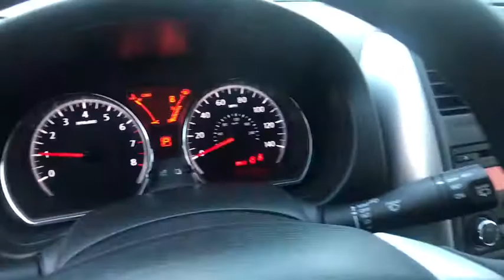2018 NISSAN VERSA NOTE Clovis, Sanger, Selma, Madera, Visalia, CA JL355796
NEW 2018 NISSAN VERSA NOTE
2018 NISSAN VERSA NOTE CVT - Stock#: JL355796 - VIN#: 3N1CE2CP6JL355796

FUEL EFFICIENT 39 MPG Hwy/31 MPG City! Bluetooth, CD Player. S trim, BRILLIANT SILVE exterior and Charcoal interior. Warranty 5 yrs/60k Miles - Drivetrain Warranty; CLICK ME!br /br /KEY FEATURES INCLUDEbr /Bluetooth, CD Player Steering Wheel Controls, Child Safety Locks, MP3 Player, Electronic Stability Control, Bucket Seats, Brake Assist, 4-Wheel ABS. Nissan S with BRILLIANT SILVE exterior and Charcoal interior features a 4 Cylinder Engine with 109 HP at 6000 RPM*. br /br /BUY FROM AN AWARD WINNING DEALERbr /***Why is Nissan of Clovis the Go-To Spot for Fresno, Madera and Visalia Drivers Seeking a New or Used Nissan Vehicle? It could be our varied and accommodating selection of new Nissan models, including the much-loved Nissan Altima, Maxima, Sentra, Murano and Pathfinder. Perhaps it's our equally vast range of high-quality, Nissan of Clovis-approved used cars. Visit our dealership at 370 W Herndon Ave Clovis, California and find out for yourself!*** br /br /Horsepower calculations based on trim engine configuration. Fuel economy calculations based on original manufacturer data for trim engine configuration. Please confirm the accuracy of the included equipment by calling us prior to purchase. br /